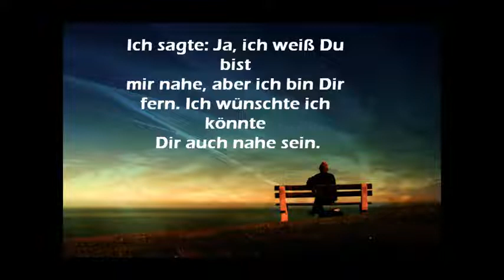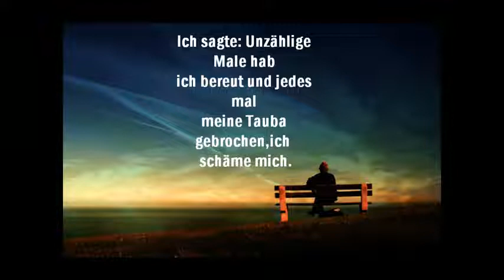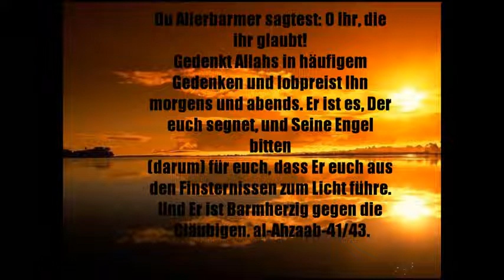Ich bin allein ya Allah!